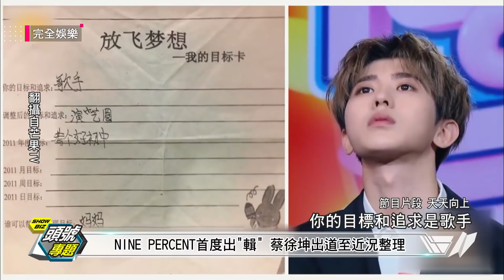【NINE PERCENT】首次團體出輯 蔡徐坤出道至近況整理